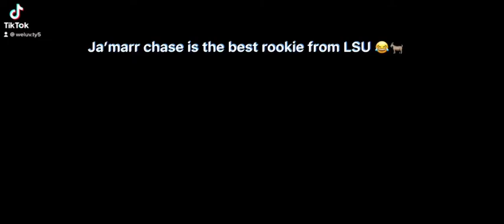This is a video that I made on tiktok my tiktok user names is weluv.ty5